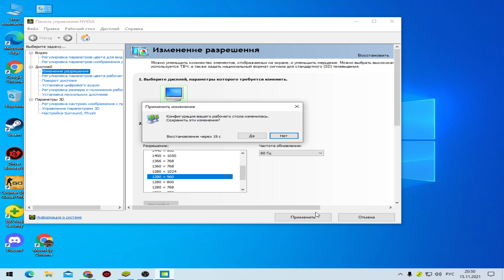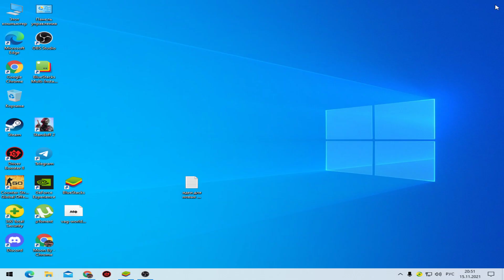ГАЙД ПО СТАНДОФФ 2 КАК СДЕЛАТЬ ЧЕРНОЕ НЕБО В STANDOFF 2 КАК СДЕЛАТЬ ЭКРАН 4:3 В СТАНДОФФ 2